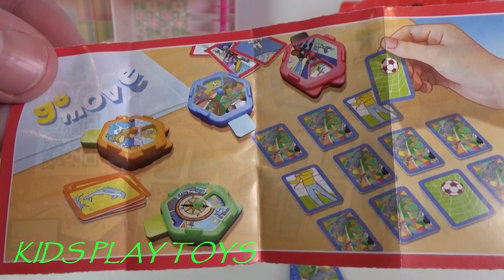PJ Masks open Kinder Surprise Eggs, Kids Video for KIDS, New Toys Children Play.